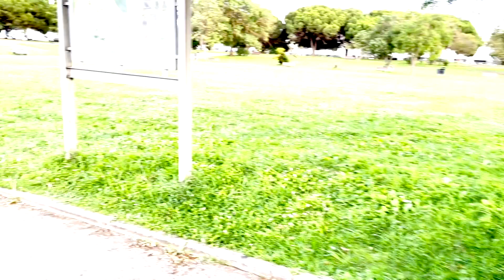RUA DE BELEM LISBOA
Juste une petite musique et une vidéo amateur pour la fête de la musique 2023. Bonne fête à toutes et tous et surtout au 4 personnes qui regarderont cette vidéo en entier.

Just a little music and an amateur video for the 2023 music day. Happy day to all and especially to the 4 people who will watch this video.